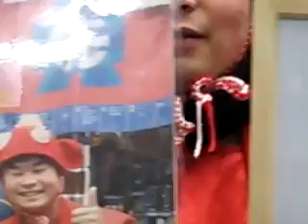金丸釣具店に東北楽天ゴールデンイーグルス 大久保博元監督が来店されました～！！ 【茨城・釣具店】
東北楽天ゴールデンイーグルスさんのＨＰはこちらです